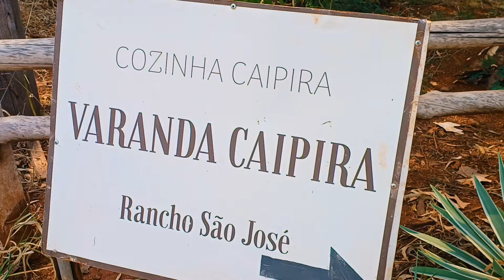Mostrando a plantação de Abacaxi da tia